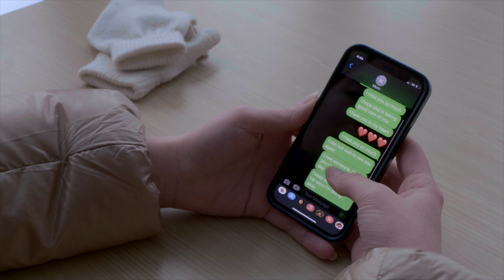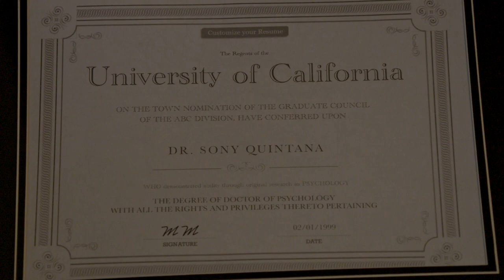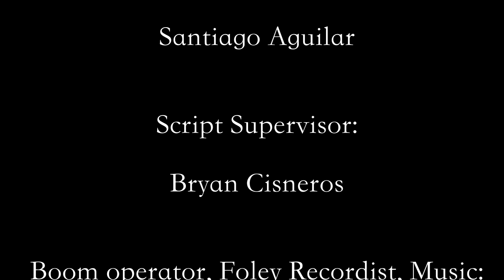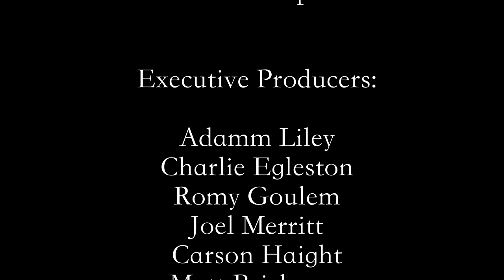Short Film | Right By Your Side - Maria Jose Montes de Oca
Right By Your Side - Maria Jose Montes de Oca

Lucy is struggling with her mother’s disease. During her therapy session, she opens up about her relationship and how that has been helping her cope with her troubles. And after years of mental diseases running through her family, reality will be hard to tell.

Lucy está luchando con la enfermedad de su madre. Durante su sesión de terapia, se sincera sobre su relación y cómo la ha ayudado a sobrellevar sus problemas. Y después de años de enfermedades mentales en su familia, la realidad será difícil de diferenciar.

Cast:
Jordan Harrison as Lucy
Martin Ortega as Ian
Aidan Wenske as Dr. Sony

Crew:
Director/Producer/Editor: María José Montes de Oca Sanchez de la Barquera
1st AD: Brandy Bawden
2nd AD: Savannah Bisaillon
Script supervisor: Bryan Cisneros
Director of Photography: Ariel Shearer
1st AC: Nick Stevens
Gaffer: Santiago Aguilar
Boom operator, Foley recording, Music: Evan Pisano
Boom operator, Dialog editor: Julio Ruiz
Lead mixer, field recording, sound design, Atmos mixing, and music: Luis Walteros
Trailer & poster: Miguel Ángel Trujillo

Thank you to everyone who helped me make this a reality 🤩 amazing year at Fanshawe College ❤️